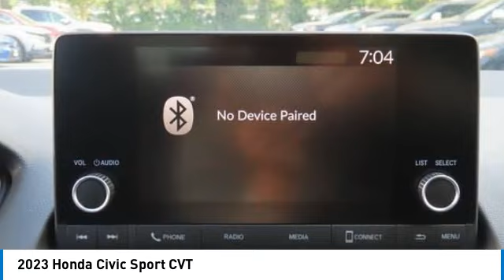2023 Honda Civic Nanuet NY PH561849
2023 Honda Civic Sport CVT

Platinum White Pearl 2023 Honda Civic Sport FWD CVT 2.0L I4 DOHC 16V i-VTECbrbrRecent Arrival! 30/37 City/Highway MPG